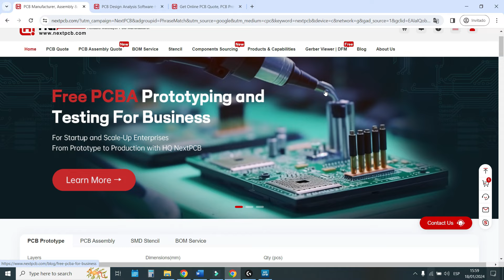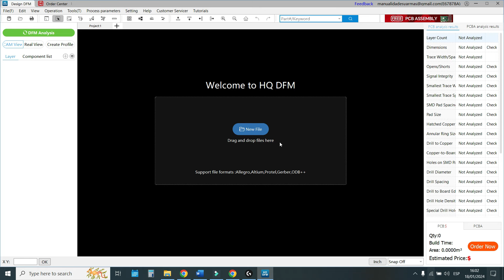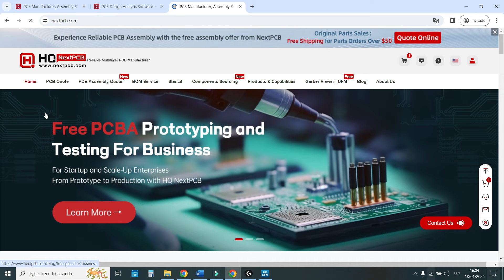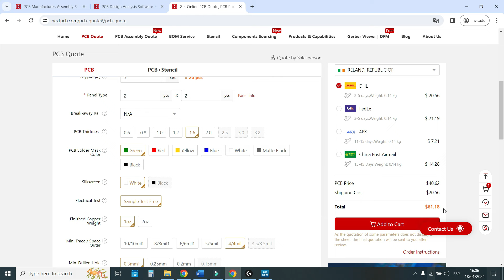✨Tutorial TIRA LED | Salen COHETES Cada Vez Que SUENA Una 😏 *PALMADA* | NextPCB + Arduino + RGB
➜COMENTA que te ha parecido y dale a 👍